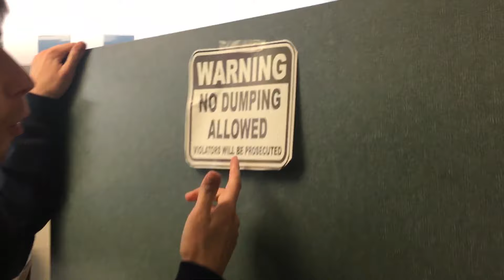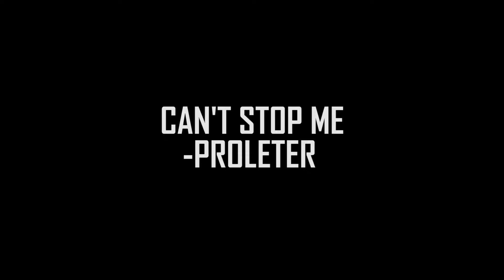NO DUMPING SIGNS!! (BATHROOM PRANK)